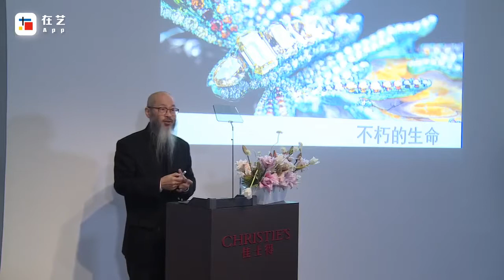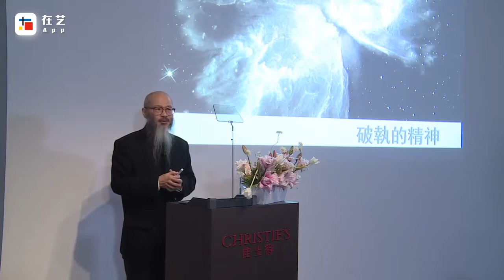陳世英（Wallace Chan）佳士得上海演講——陳世英的蝴蝶緣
珠寶藝術家及創新者陳世英（Wallace Chan）於2020年10月24日及25日在佳士得上海呈獻展覽「The Butterfy Man」，展出其創作的18件獨特非凡的珍稀作品，並舉行為期兩天的現場演講和對談活動，與現場及網上觀眾分享他的創作故事。

首日的演講以「回到未來：陳世英藝術珠寶的當代思域」（ ）為主題，與佳士得現代及當代藝術部資深專家及亞洲現代藝術拍賣主管莊俊進行藝術對談。第二場的演講則以「陳世英的蝴蝶緣」為主題，珠寶藝術家分享其持續蛻變的蝴蝶創作，和與蝴蝶緣系一生的故事。

對於Wallace Chan而言，他的每一件作品都是個人或文化經歷的主觀投射，每日的經歷和感受，來自他對生命的觀察，也來自其與萬物的互動。「創作人就像是歲月和記憶的拾荒者，從多個不同時間和空間，拾來生命的吉光片羽，轉化成存在的昇華。」Wallace Chan說到。

而蝴蝶一直植根於Wallace Chan的創作。

藝術家在小時候看見蝴蝶，不知道蝴蝶叫做蝴蝶，就問媽媽：「這些會飛的顏色是甚麼?」媽媽說這些會飛的顏色，就叫做「蝴蝶」。從此以後，蝴蝶在Wallace Chan的眼中，就等同於「會飛的色彩」。藝術家利用不同色彩和質感的寶石，配上鈦金屬各種各樣的色彩，想盡辦法要重現出記憶中「會飛的色彩」；他在蝴蝶的翅膀上做雕刻，用雕刻為光佈局，創作出一只只栩栩如生的蝴蝶。

受到中國文學經典《梁祝》的影響，Wallace Chan創作的蝴蝶，也千方百計要追求一種永恆性。藝術家找來了真的蝴蝶標本，要把蝴蝶鑲嵌成珠寶，讓蝴蝶的美麗永遠鮮活、永遠漂亮。最後，他用上了三年的時間，終於成功將蝴蝶標本鑲嵌在水晶、貝母和鈦金屬之間，透過珠寶的載體，給予了她不朽的生命。

從最初為了將美麗留住，Wallace Chan的蝴蝶也隨著新時代的發現，進入了另一個
階段。如今，他是為了衝破認知的局限而進行創作：他走進各個領域去學習、去轉移知識、去進行創作，體現了當代精神。

「於是我徘徊在夢與現實的邊緣，半醒半寐地創作，又做了許多蝴蝶。你可以說她們是蝴蝶，可以說她們是外星生命，可以說她們是光、是色彩、是記憶的碎片，是生命的證據。衝破了認知的限制，她們可以甚麼都是，也可以甚麼都不是。」Wallace Chan說。